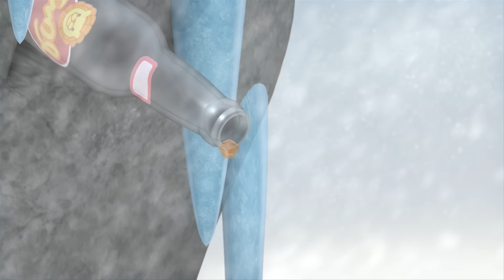Funny Cartoons For Children - Alien Monkeys - Animation For Kids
Alien Monkeys is story about two monkeys exploring the world together with unexpected musical adventures. Oki is full of curiosity about everything on Earth and Taki is determined to find a bottle of "Earth soda". Surprisingly, they create fantastic musical performances while they are making trouble.